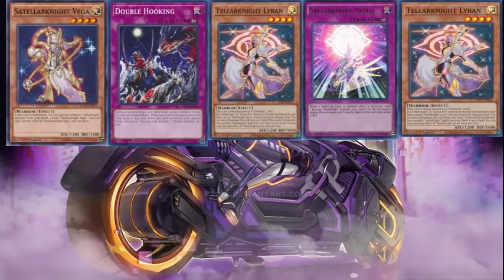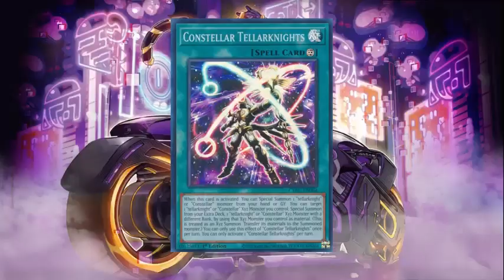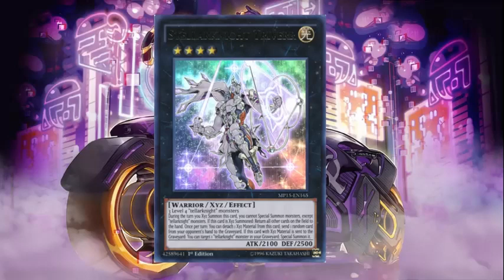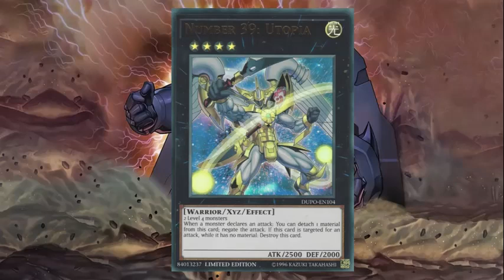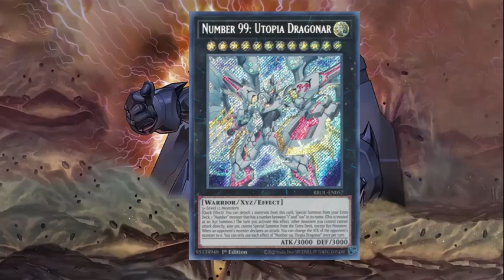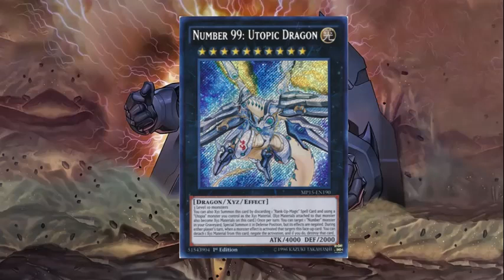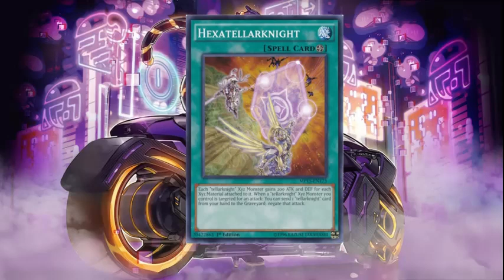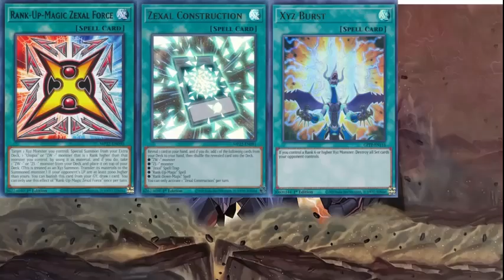Duel Scenarios Xyz Only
Duel Starts: 0:34